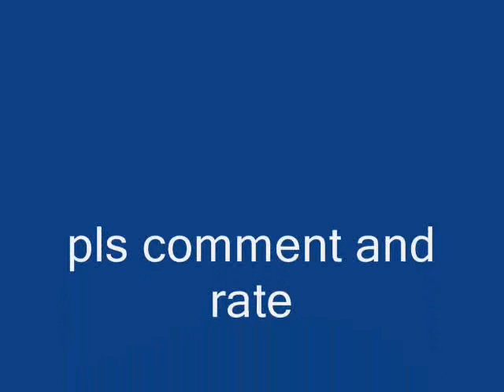gh0st ski1lz progress vid #1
mind the affects i was just playing around i neva made vid be4 but.. i hope u like it add me gh0st ski1lz (lvl 3 skillers add me only)